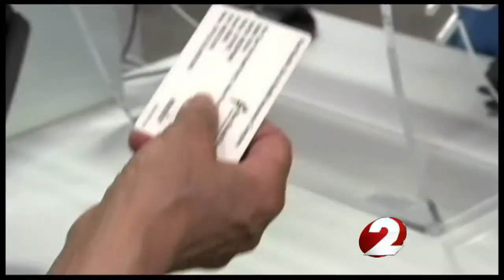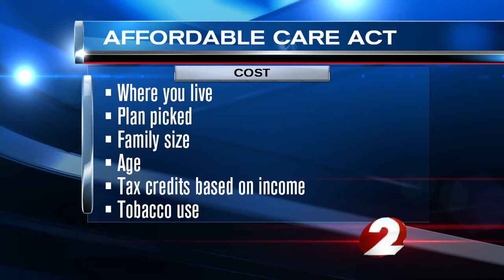Breaking down the Affordable Care Act